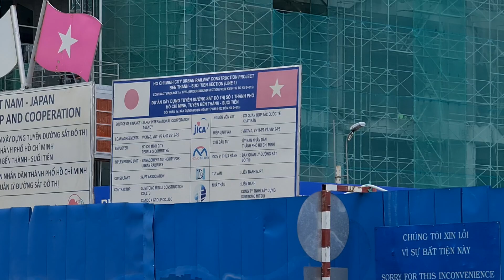TIẾN ĐỘ SPIRIT OF SAIGON 27/6 - ĐÃ THẤY DÁNG DẤP RỒNG NGẬM NGỌC